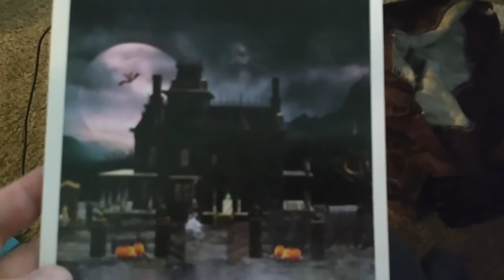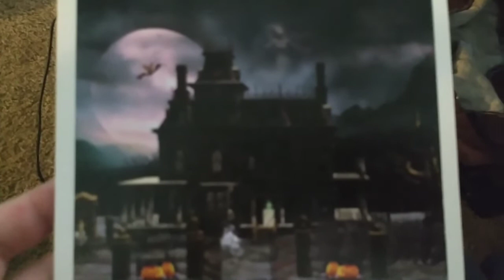Vlogtober 2020: Halloween Cards, Mika Update, and Gluten Free Lunch at Sassy Onion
I have many more viewers than subscribers and I need 1000 subscribers before I am able to make a living here. Thank you so much!

We have a lot of heavy shite going on right now. Here's a fun vid: Gothic Fashion Haul ft. Devil Night!

I encourage everyone to do their part to help slow the spread of the Covid-19 with frequent hand-washing, and social distancing. For the most reliable, up-to-date information, please visit CDC.gov.

I'm KelliNomNom on Facebook, Twitter, and Instagram